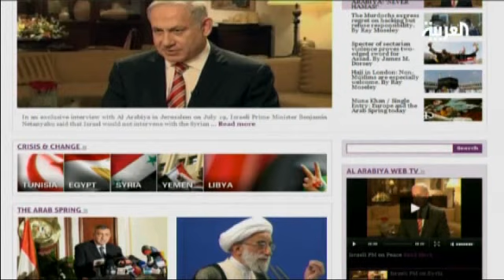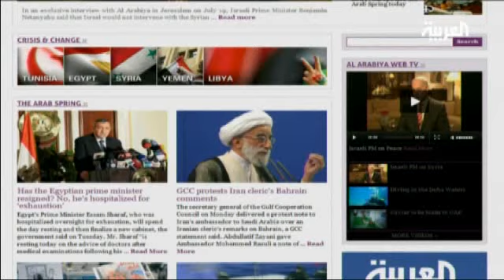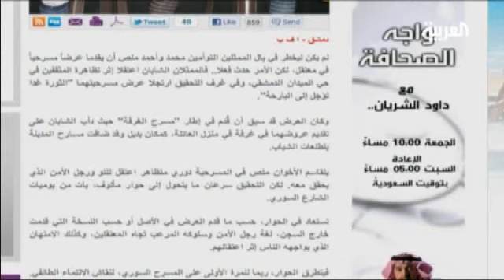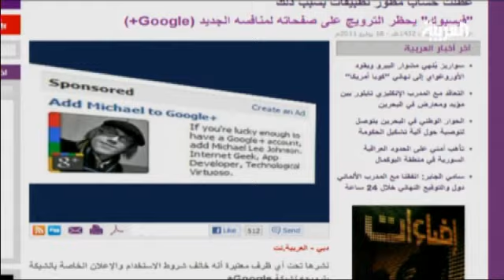أخبار العربية نت في برنامج صباح العربية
مصطفى اجبيلي من فريق العربية نت يتحدث في برنامج صباح العربية